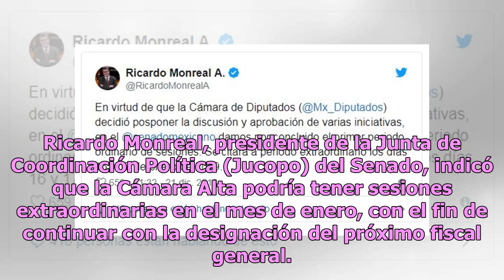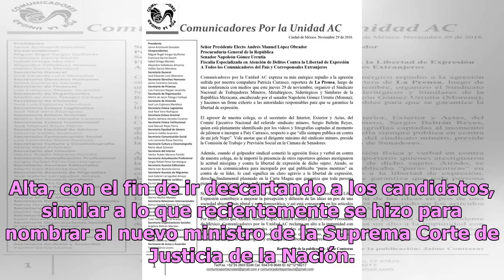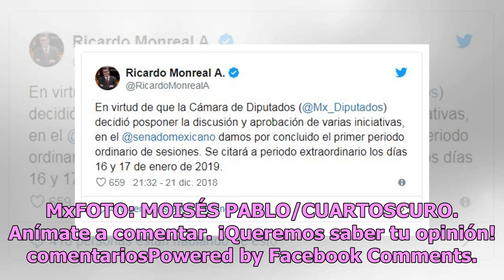Por fiscal general, Senado podría realizar periodo extraordinario: Monreal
Ricardo Monreal, presidente de la Junta de Coordinación Política (Jucopo) del Senado, indicó que la Cámara Alta podría tener sesiones extraordinarias en el mes de enero, con el fin de continuar con la designación del próximo fiscal general. De acuerdo con información de El Universal, Ricardo Monreal...